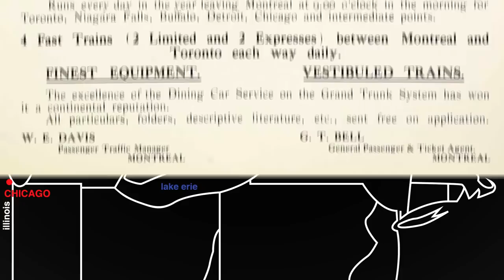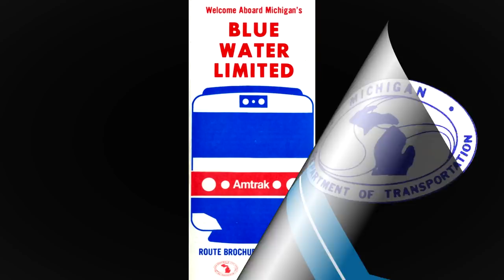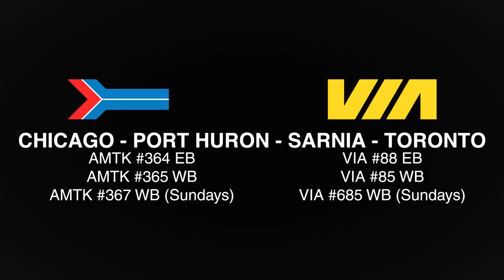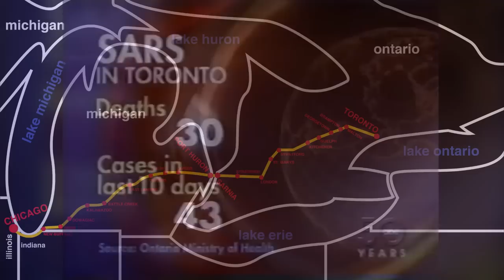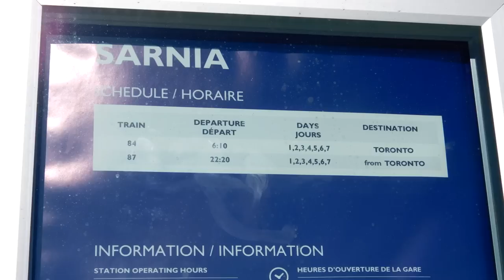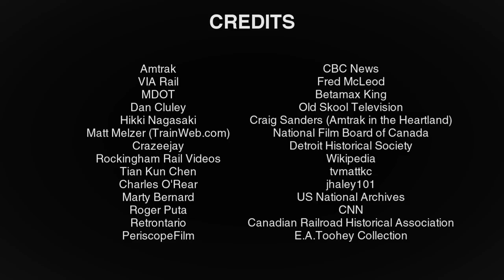Amtrak & VIA Rail's International Limited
Amtrak and VIA Rail are the United States and Canada's national passenger rail providers respectively. They both have unique looks and trains, so it would be quite unusual if they operated together, right? Well at one point, there was a collaborative Amtrak and VIA Rail train that saw both railroad's equipment being used on it! In this video, I go over the history of Amtrak and VIA Rail's International Limited train and discuss what's left of it today.

Chapters:
0:00 Introduction
0:22 The Grand Trunk Era
1:35 The Blue Water Limited
2:47 The International Limited
6:58 The Modern Era
9:27 Credits

Super Paper Mario - Mr. L Green Thunder
A Hat in Time - Oh Its You
Mario & Luigi Superstar Saga - Hoohoo Village
Super Mario 64 Beta - Bob-Omb Battlefield
Deltarune - Spamton
Yume Nikki - Martian Underground
Undertale - It's Raining Somewhere Else
Sonic Heroes - Battle City Area